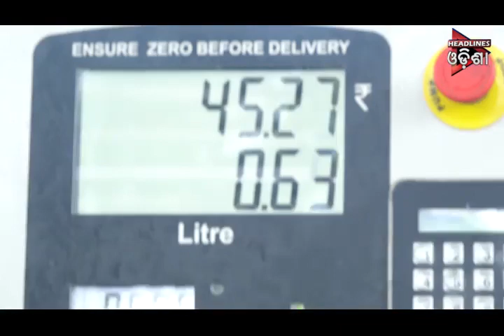ODISHA PRIME SEG_1....06/07/2019